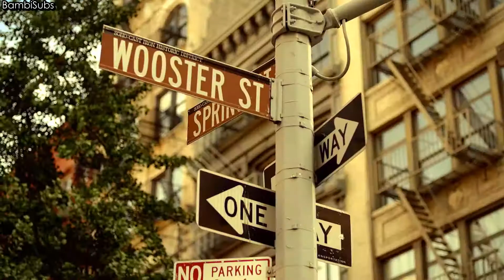BEAST - Beautiful Night MV HD KPOP [German Sub]